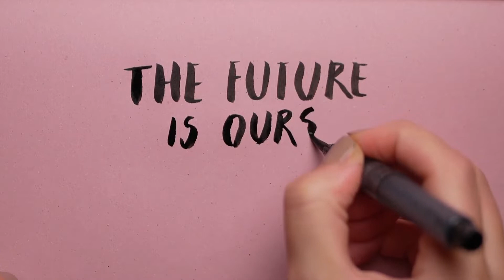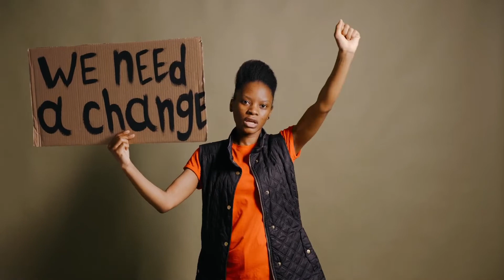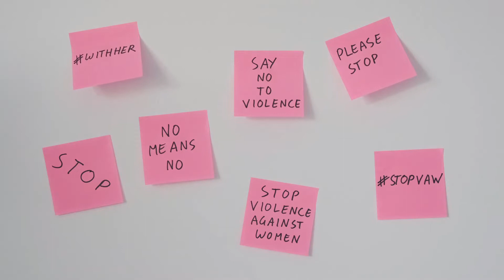The Forest Road Sexual Harassment by BodaBoda Men Incident. STOP IT WOMENS DAY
The Forest Road Sexual Harassment by BodaBoda Men Incident. STOP IT
ðŸ”´ *** ABOUT ME ***
My name is DONAFRICA PRODUCTION

My background is in videography, interviews and content creation.

ðŸ”´ *** ABOUT THIS CHANNEL ***
This channel is all about content creation e.g events, interviews, podcasts and christian content